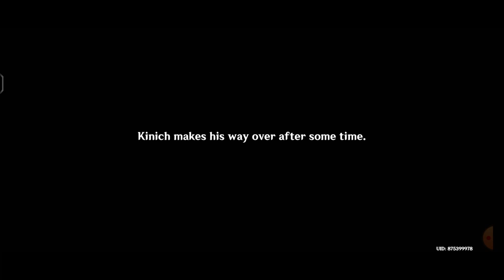Genshin Archon Quest Gameplay: The Way to Forging Ancient Name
[ Genshin Impact ] Archon Quest | Chapter V: Act III - Beyond the Smoke and Mirrors | Genshin Archon Quest Gameplay: The Way to Forging Ancient Name - Part 1 #226

Genshin Archon Quest Gameplay!

Description:
All Names are Noble
Two days later, at Natlan's Adventurers' Guild branch, Piltzin shares intelligence about the Abyss' movements with Katheryne. As he leaves, the Traveler and Paimon walk up and ask if there's anything to do. She tells them that due to the rapid threat of the Abyss, the Pyro Archon decided to have the Scions of the Canopy and the guild work together to disseminate information and tackle threats more efficiently. To that end, the Archon is gathering forces to have them stationed across the nation. Katheryne reminds them to take a rest just as Kachina comes across them, having signed up to be one of the stationed warriors. Xilonen had told her that she was making the Traveler an Ancient Name and was all ready to begin, having set aside her regular commissions to focus on the job.

Heading to the "Children of Echoes", Kachina lead the Traveler, and Paimon to Xilonen's workshop. Xilonen is surprised to see that the person she was forging an Ancient Name for was an outlander, as Mavuika had neglected to tell her about it, only that the person was a traveler and that it would be "quite difficult". She explains that making an Ancient Name for an outlander is impossible, even if they had done many great deeds. Kachina tells Xilonen that she saw plenty of them in their handbook, but Xilonen clarifies that the deeds had to be done in Natlan so the Night Kingdom could record them, but even if they had, the Night Kingdom would not record deeds done by someone that isn't Natlanese. Despite the seemingly impossible task, Xilonen chooses to view it as proof of Mavuika's confidence in her and intends to complete it as a test of her abilities. First, they would need to be acknowledged by the Wayob; Paimon suggests talking to the Wayob they met before, though Xilonen points out that it might not be the best contender, so the Traveler wonders if they would need to have all six Wayob acknowledge them.

Xilonen is unsure if that would be the way forward, so she decides they should consult with Citlali, an expert on all things Night Kingdom and Wayob, though she points out that she's often busy, holed up in her room and obtaining an audience with her was hard. Paimon then awkwardly explains it could be harder, as they had broken her Spiritseeker Stone while rescuing Kachina. Xilonen states that they should point to her that it was a task ordered by the Archon, believing that she would not defy her. Xilonen decides to also write a letter in support of the Traveler, which Kachina would have Kinich deliver to her, a seasoned negotiator that Citlali is familiar with.

Kinich meets up with the group at the nearby Statue of The Seven, where he accepts the letter and plans to apologize to Citlali. Xilonen learns that the Traveler and Kachina are aware of the plan, while Kinich informs them that the person who rescued Capitano was Ororon, a member of the Masters of the Night-Wind, though he spends most of his time living alone. When Citlali had realized he was missing, Ororon was gone for quite a while, though Paimon wonders as to how she was the first to know he was missing if she spent most of her time cooped up in her room. Kinich is not sure if Ororon voluntarily or involuntarily joined the Fatui, and thus assumes that Citlali would be eager to clear his name to the rest of the tribe. The group then parts ways.

Two days later, the Traveler and Paimon return to Xilonen's workshop, who tells them that she did not respond to the letter. However, she might be at the Stadium of the Sacred Flame, though she is not there either. This prompts Paimon to complain about her age just as she actually arrives and scares her. Xilonen apologizes to the Traveler and Paimon for not telling them that Citlali was much younger than her title suggested, though Citlali herself was also unsure as to how to approach them without making it awkward. Xilonen then tells Citlali of what Mavuika had tasked her to do. Citlali agrees to help them with the Ancient Name if they could help prove Ororon's innocence. Citlali holds the Traveler's hand to examine their past, remarking that they have a plethora of experiences beyond that which most mortals could only dream of, before sensing something on them. She dispels the presence, telling them that it was the residue of several souls clinging to their body when they visited the Night Kingdom.